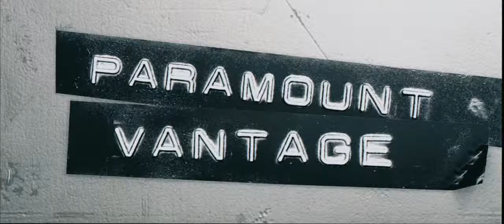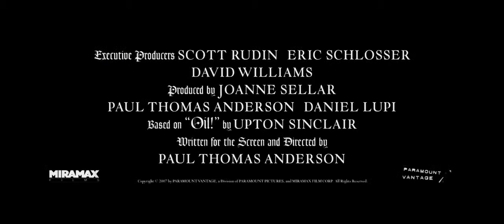There Will Be Blood Trailer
With: Daniel Day-Lewis, Paul Dano, Dillon Freasier, Russell Harvard, Kevin J. O' Connor, Ciarán Hinds, Sydney Mccallister
Year: 2007